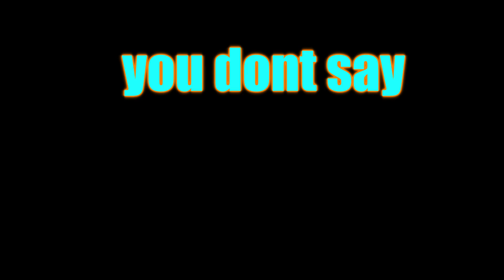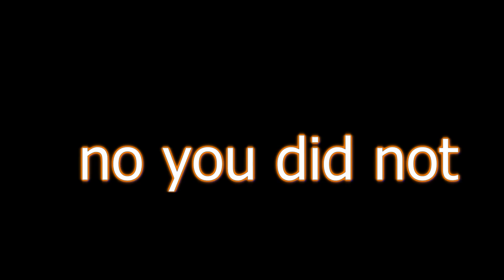rounds with cooper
i used coopers footage because my computer cant handle recording